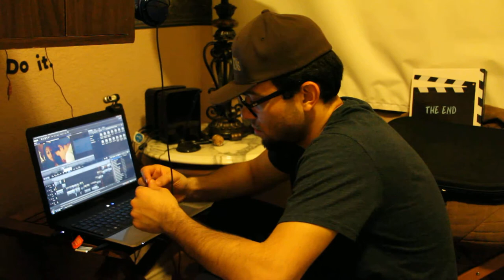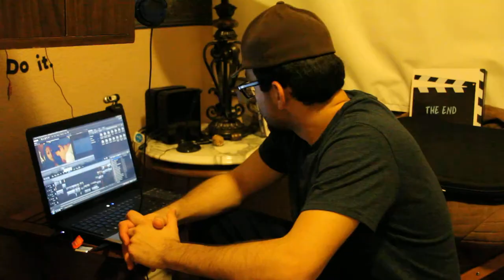TALKIN' TO YOURSELF LIKE...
When you doubt yourself just-- talk to yourself as if your Danny Glover motivating Tony Danza in Angels in the Outfield. You don't have to be a filmmaker. You may need motivation to write a book. Comb your hair-- if you had hair. Or even just the courage to ask out your High School sweetheart. Okay, I need to let that go-- I'm 27 now. Anyway-- this is what the Inherent Raconteur wrote when he put this  hilarious digital short together while filming his web series, "DR. CEV & HIMSELF" & "my DAMN selves"